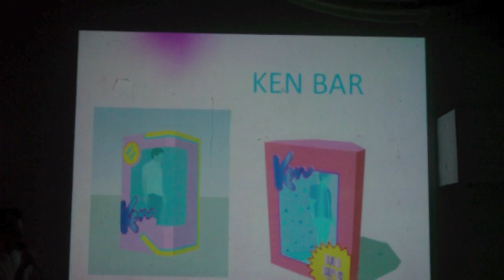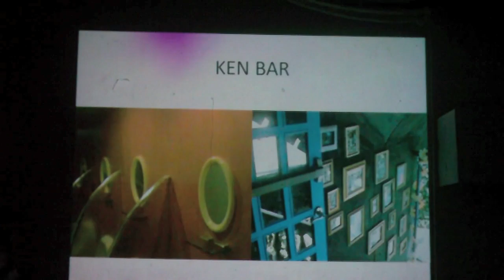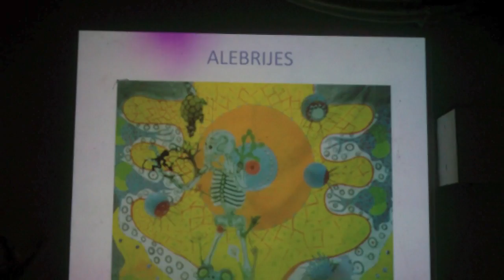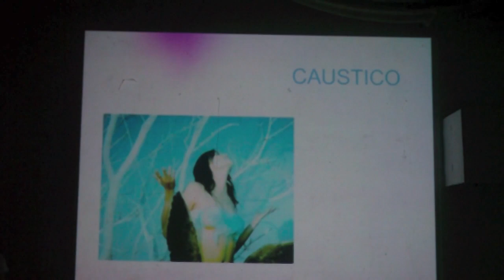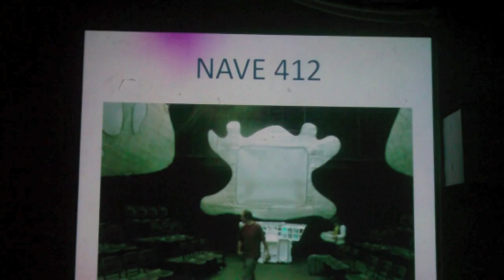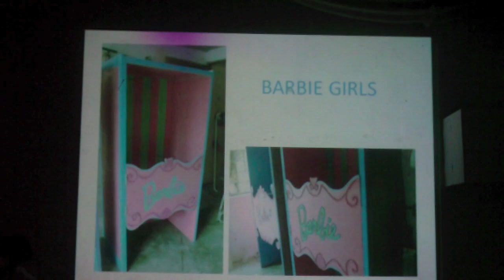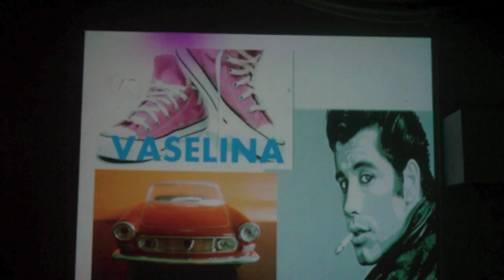Constantino presenta su trabajo escenográfico